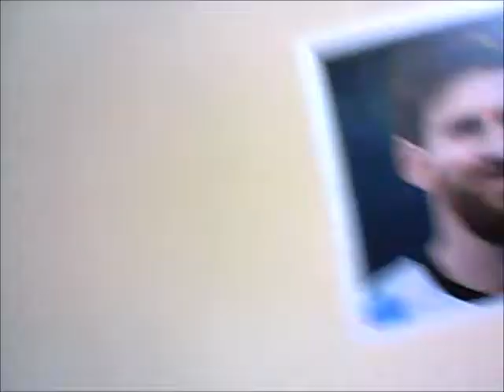Face Recognition by Robotics Family